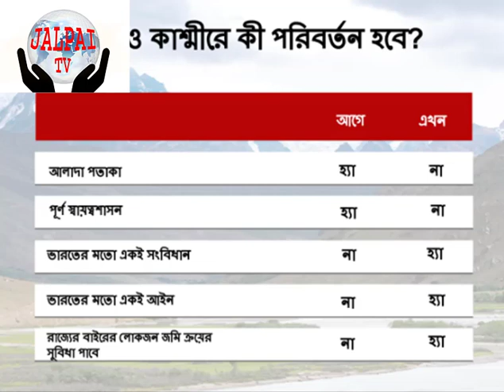টেলিফোন,মোবাইল ,ইন্টারনেটের সংযোগ বিচ্ছিন্ন elephone, mobile and Internet disconnected: Kashmir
টেলিফোন, মোবাইল এবং ইন্টারনেটের সংযোগ বিচ্ছিন্ন :কাশ্মীরTelephone, mobile and Internet disconnected: Kashmir ভারত শাসিত কাশ্মীরকে বিশেষ মর্যাদা দিত সংবিধানের যে ৩৭০ অনুচ্ছেদ, তা বিলোপের একদিন পরেও ঐ এলাকা বিচ্ছিন্ন অবস্থায় রয়েছে।
ভৌগোলিক পরিচয় বলছে বহু কোটি বছর আগে বিস্তীর্ণ অঞ্চল জুড়ে ছিল শুধুই হ্রদ। তারপর একদিন সেই হ্রদ রূপান্তরিত হল উপত্যকায়। নাম হল ‘কাশ্মীর’। দ্বাদশ শতকে লেখা কবি কলহনের ‘রাজতরঙ্গিনী’-ও বলছে হ্রদ থেকেই কাশ্মীরের উৎপত্তি।
রাজ্যের টেলিফোন, মোবাইল এবং ইন্টারনেটের সংযোগ রবিবার সন্ধ্যায়ই বিচ্ছিন্ন করে দেয়া হয় এবং সেগুলো এখনও ঠিক করা হয়নি।
কাশ্মীরের রাস্তায় হাজার হাজার সেনা টহল দিচ্ছে।
কাশ্মীরের বিশেষ মর্যাদা সরিয়ে নেয়ায় ব্যাপক বিক্ষোভ শুরু হবে বলে ধারণা করা হচ্ছিল। কিন্তু এমন ঘোষণায় সেখানকার মানুষ কী প্রতিক্রিয়া ব্যক্ত করেছে - সেবিষয়ে এখন পর্যন্ত কিছু জানা যায়নি।
স্থানীয় নেতাদের এরই মধ্যে আটক করা হয়েছে।
ভারত শাসিত কাশ্মীরের রাজধানী শ্রীনগরের বিবিসি সংবাদদাতা আমির পীরজাদা সোমবার দিল্লির প্রতিনিধির সাথে কথা বলতে সক্ষম হন। তিনি বলেন, "রাজ্যের অন্যান্য অংশে কী হচ্ছে তা কেউ জানে না - আমরা কারো সাথে কথাও বলতে পারছি না। মানুষ ভীষণ চিন্তিত - তারাও জানে না আসলে এখন কী হচ্ছে এবং কী হতে যাচ্ছে।"
ভারতের অন্যান্য স্থানে থাকা কাশ্মীরিরা তাদের পরিবারের সাথে যোগাযোগ করতে পারছেন না এবং সেবিষয়ে তাদের শঙ্কার বিষয়ে জানিয়েছেন।
দিল্লিতে থাকা এক ছাত্র ইন্ডিয়ান এক্সপ্রেস পত্রিকাকে জানিয়েছেন যে তিনি স্থানীয় পুলিশের সাথেও যোগাযোগ করার চেষ্টা করেছেন - কিন্তু তাতেও কাজ হয়নি।
অনেক কাশ্মীরি মনে করেন, সংবিধানের যে ৩৭০ অনুচ্ছেদ কাশ্মীরকে বিশেষ মর্যাদা দিত - সেটিই ছিল রাজ্যটির ভারতের অংশ থাকার পেছনে প্রধান যুক্তি।
আর ঐ অনুচ্ছেদ বিলোপের মাধ্যমে দিল্লির সাথে কাশ্মীর অঞ্চলের সম্পর্কের যে ক্ষতি হয়েছে, তা অপরিবর্তনীয়।
অনুচ্ছেদ ৩৭০ কাশ্মীর রাজ্যকে বিশেষ ধরণের স্বায়ত্বশাসন ভোগ করার সুযোগ দিত যার ফলে তারা নিজস্ব সংবিধান, আলাদা পতাকা এবং আইন প্রণয়নের অধিকার রাখতো - যদিও পররাষ্ট্র বিষয়ক সিদ্ধান্ত, প্রতিরক্ষা এবং যোগাযোগ ব্যবস্থা ছিল কেন্দ্রীয়স সরকারের হাতে।

কাশ্মীরের জন্য বিশেষ আইন কেন বিতর্কিত?
যার ফলে, জম্মু ও কাশ্মীর নাগরিকত্ব, সম্পদের মালিকানা এবং মৌলিক অধিকার সংক্রান্ত আইন নিজেরা তৈরি করার ক্ষমতা রাখতো।
ভারতের অন্যান্য রাজ্যের মানুষকে জম্মু ও কাশ্মীরে জমি কেনা এবং সেখানে স্থায়ীভাবে বসবাস করা থেকেও বিরত রাখতে পারতো ঐ অনুচ্ছেদের বদৌলতে।
ভারত এবং পাকিস্তান দুই দেশই সম্পূর্ণ কাশ্মীরের অধিকার দাবি করলেও দুই দেশই রাজ্যটির কিছু নির্দিষ্ট অংশ নিয়ন্ত্রণ করে।
ভারত শাসিত কাশ্মীরে অনেকদিন ধরেই বিদ্রোহ হয়ে আসছে যার ফলে এখন পর্যন্ত বহু বেসামরিক নাগরিক নিহত হয়েছেন।
ভারতের সংসদে স্বরাষ্ট্রমন্ত্রী অমিত শাহ অনুচ্ছেদ ৩৭০ এর বিলোপের ঘোষণা দেয়ার কয়েকদিন আগে থেকেই কাশ্মীর উপত্যকায় উত্তেজনা বিরাজ করছিল।
সংসদে ঘোষণা দেয়ার কয়েকদিন আগে ঐ অঞ্চলে অতিরিক্ত দশ হাজার সেনা মোতায়েন করা হয়।
পর্যটকদের ঐ এলাকা ছেড়ে যেতে বলা হয়, হিন্দু তীর্থযাত্রীদেরও নির্দেশ দেয়া হয় ঘরে ফিরে যেতে।
স্কুল-কলেজ বন্ধ করে দেয়া হয় এবং কোন পরিকল্পনা সম্পর্কে কোন ইঙ্গিতও দেয়া হয়নি।
ঐ অঞ্চলে থাকা বিবিসি সংবাদদাতা জানান, স্থানীয়রা সবচেয়ে খারাপ পরিস্থিতির পূর্বপ্রস্তুতি হিসেবে কয়েকমাসের খাবার মজুদ করে রাখেন।
সব ধরণের যোগাযোগ বিচ্ছিন্ন করে দেয়া হবে ধারণা করে পুলিশকর্মকর্তাদের জন্য স্যাটেলাইট ফোন বরাদ্দ করা হয়।
রবিবার রাতে দুই সাবেক মুখ্যমন্ত্রীকে গৃহবন্দী করার সময়ই সব যোগাযোগ বিচ্ছিন্ন করে দেয়া হয়।
সেসময় থেকে ঐ অঞ্চল কার্যত পুরো বিশ্ব থেকে বিচ্ছিন্ন হয়ে পড়ে। সেখান থেকে কোনো কিছুরই তথ্য পাওয়া যাচ্ছে না।
সোমবার স্বরাষ্ট্রমন্ত্রী অমিত শাহ'র ঘোষণার পর অতিরিক্ত সেনাও মোতায়েন করা হয়েছে।
যোগাযোগ ব্যবস্থা কখন ঠিক হবে, সেবিষয়ে কোনো ইঙ্গিত দেয়া হয়নি।
তবে স্থানীয়ভাবে পাওয়া খবর থেকে জানা যাচ্ছে যে সাধারণ মানুষকে ঐ অঞ্চলে প্রবেশ করতে বাধা দেয়া হচ্ছে না।
ইসরায়েল একদিন যা ফিলিস্তিনি-অধ্যুষিত অঞ্চলে করেছে অথবা চীনও করেছে তিব্বতে - সুন্নি মুসলিম-গরিষ্ঠ কাশ্মীরে ভারতও ঠিক সেই একই ধরনের পদক্ষেপ নিল বলে তারা মনে করছেন।